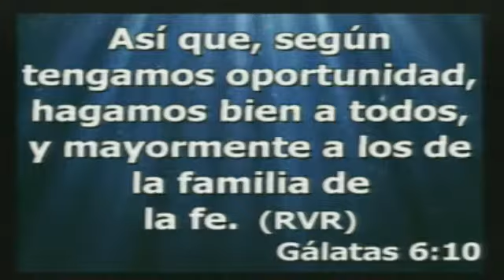Seminario de Liderazgo 4 de enero de 2013